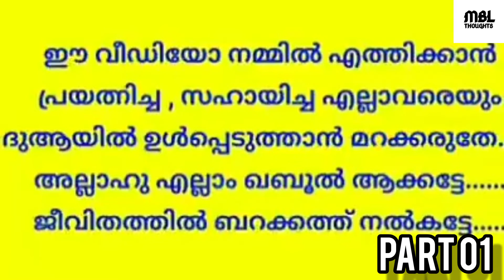മഗ്ഫിറത്തിന്റെ പത്തിനെ കുറിച്ച് മസ്ഊദ് സഖാഫി ഗൂഡല്ലൂറിന്റെ കിടിലൻ പ്രഭാഷണം | part 01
ചരിത്രവും മറ്റും അടങ്ങിയിട്ടുള്ള കിടിലൻ പ്രഭാഷണം
ഹാഫിള് മസ്ഊദ് സഖാഫി ഗൂഡല്ലൂർ

ഇനിയും ഇതുപോലെത്തെ പ്രഭാഷണങ്ങളും മറ്റും ലഭിക്കുവാൻ വേണ്ടി ഈ ചാനൽ സബ്സ്ക്രൈബ് ചെയ്യുക തൊട്ടടുത്തുള്ള ബെൽ ഐക്കണിൽ ക്ലിക്ക് ചെയ്യുക